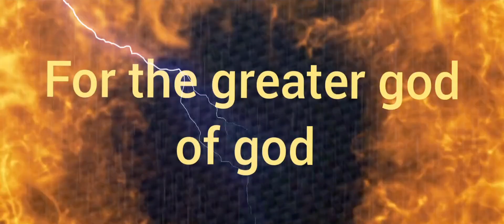Eddie Live 🤘🇨🇭🤘Iron Maiden Eddie Pins created M.B and the Song For the greater god of god